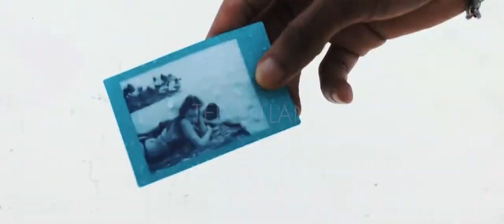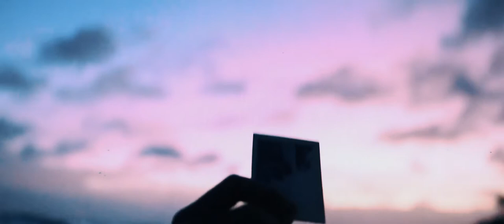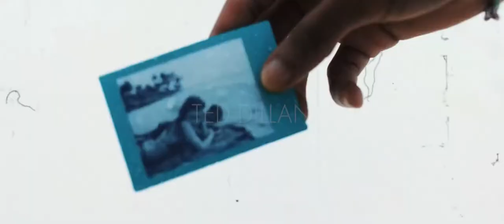[FREE] JADEN TYPE BEAT - "LONG WAY" (Prod. by Ted Dillan)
Must credit (prod. by Ted Dillan)